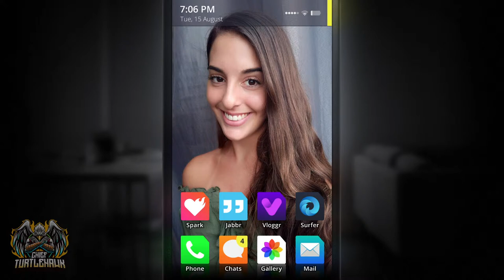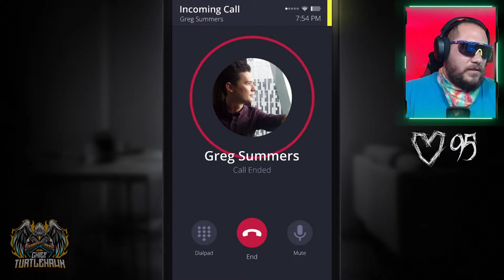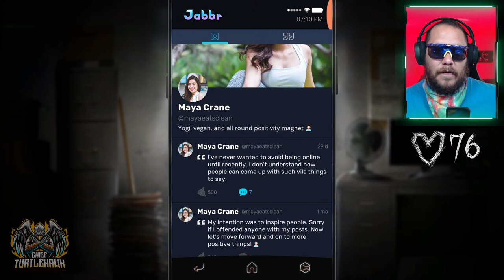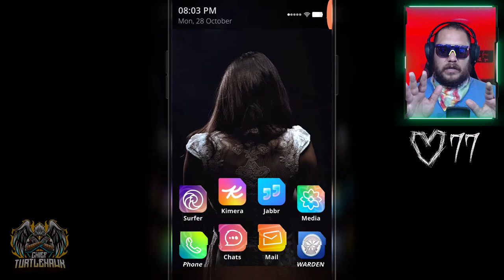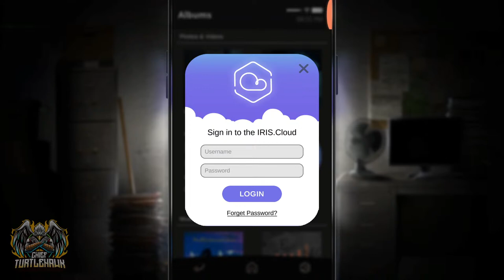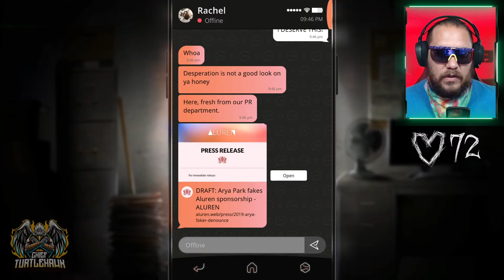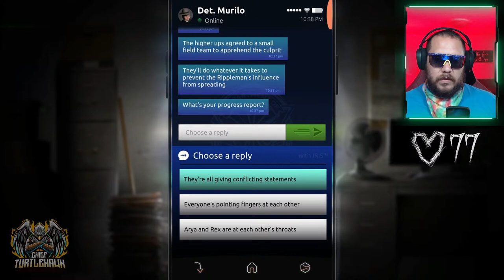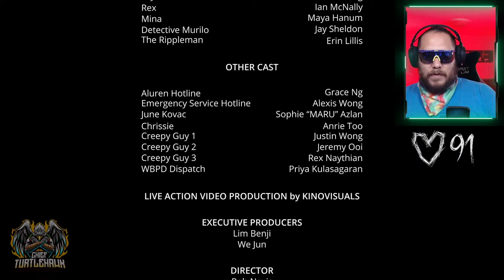FIRST PLAY THROUGH | SIMULACRA | LIVE GAMEPLAY | HEARTRATE MONITOR | Game Play & Chat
It is time to introduce a new game to the channel and have a FIRST PLAY THROUGH!  Come and have some fun playing a scary game and chatting!  We are playing SIMULACRA.  I will be wearing my heartrate monitor, so come help me get scared!
► VIDEO TOPICS
► TOP CREW MEMBERS (TALENT, COLLABORATORS, & PRODUCERS):
     ➜ Cidneyrock (Producer)
     ➜ James Norman (Producer)
     ➜ Jennifer Guzman (Producer)
► THE FINE PRINT:  © All uploads are my intellectual property.  You do not have permission to re-use any part of them without my written consent.